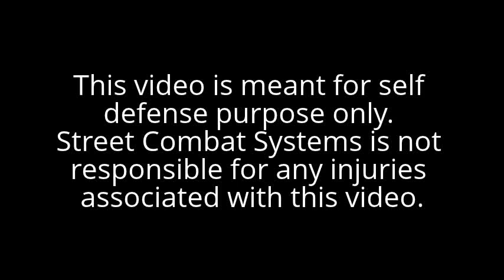Powerful Elbow Strikes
Elbow strikes can be devastating in a street fight,  this is one of many videos I will be posting in the future.